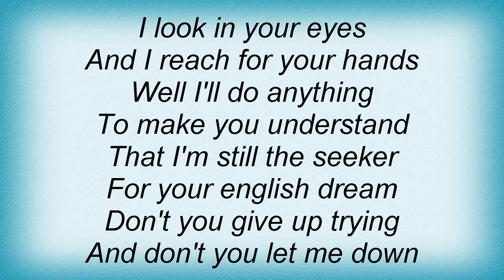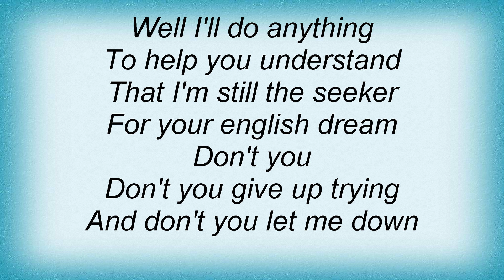Billy Idol - English Dream Lyrics